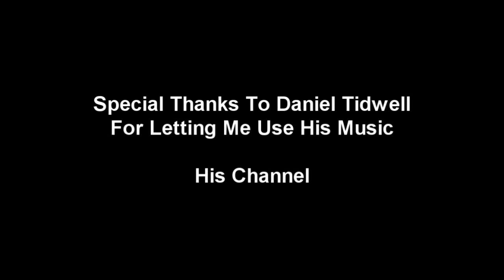Runescape 2015 Halloween Event Guide Anti Santa Claus